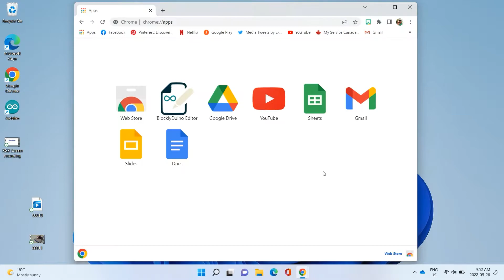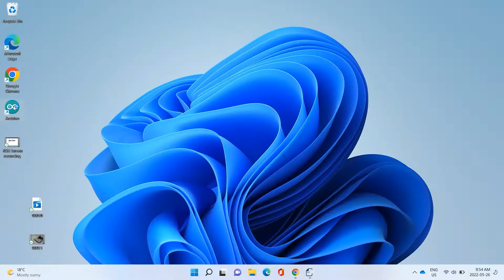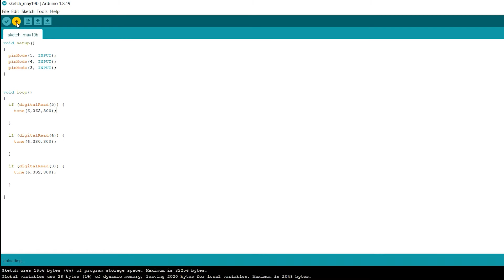Arduino Project 4 Trumpet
In this Activity, students will learn how to program buttons to play different frequencies. This activity is called a trumpet because they will program three different buttons.